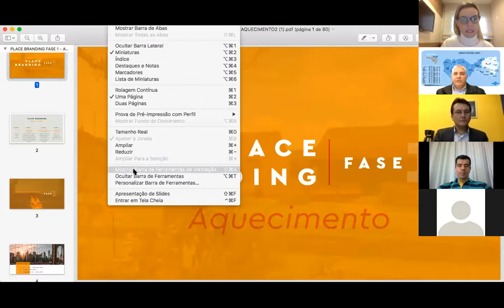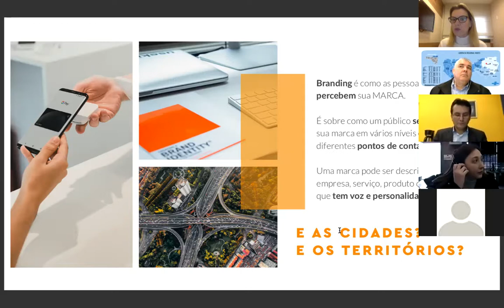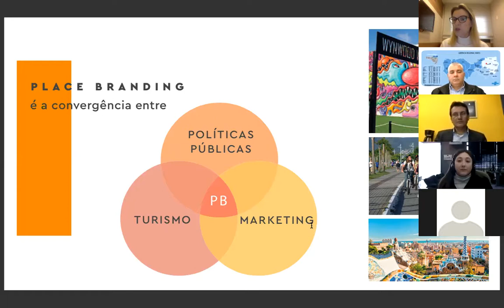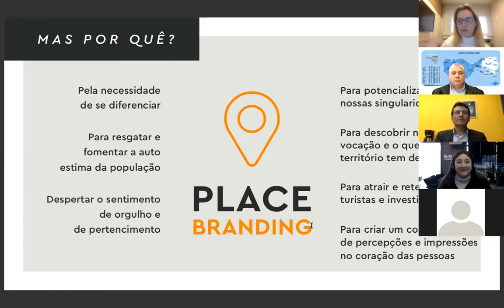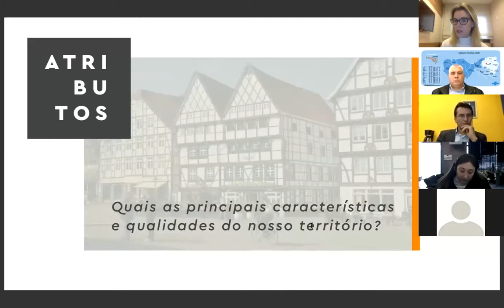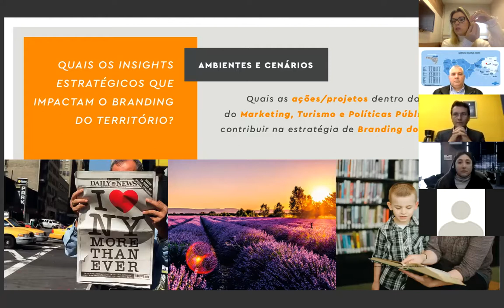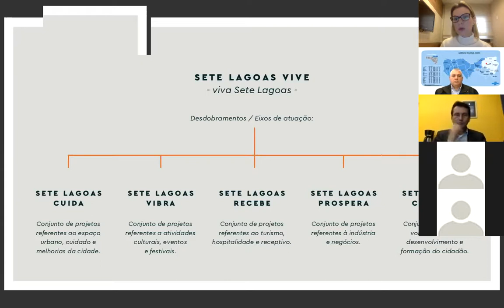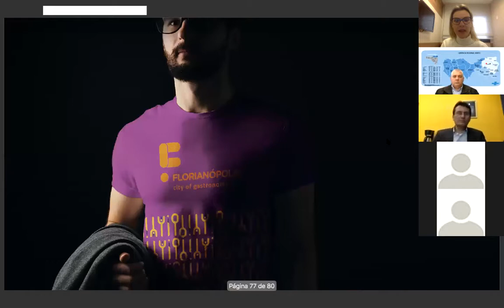Place Branding Joinville - Reunião de Aquecimento #2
O SEBRAE Joinville e o Joinville e Região Convention & Visitors Bureau reuniram no dia 30 de julho de 2020, presidentes e representantes de várias entidades de Joinville para dar sequência a discussão do Place Branding de Joinville.

O projeto será realizado em quatro etapas e o cronograma prevê a conclusão em novembro 2020.